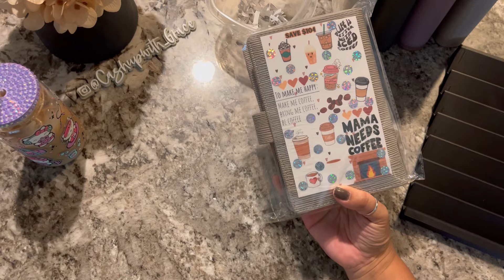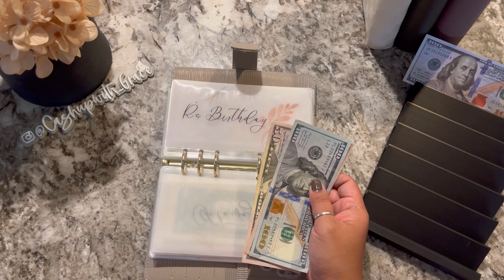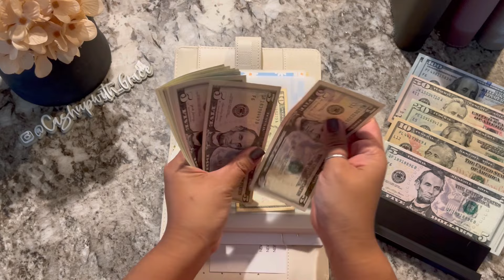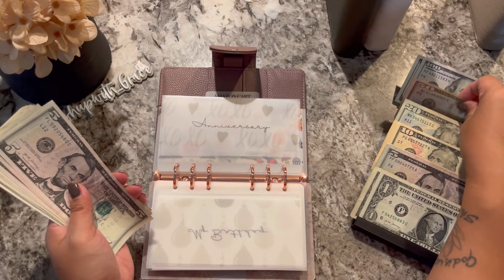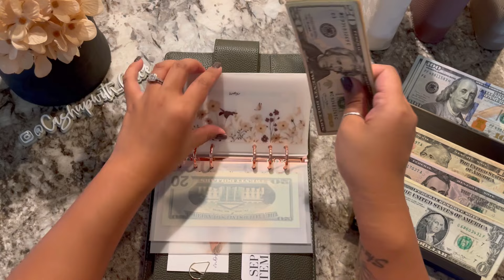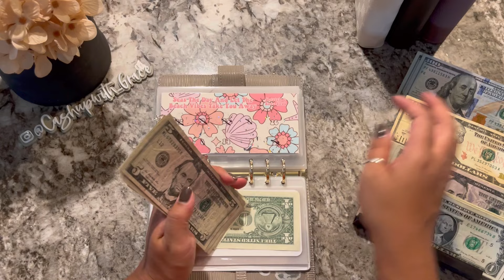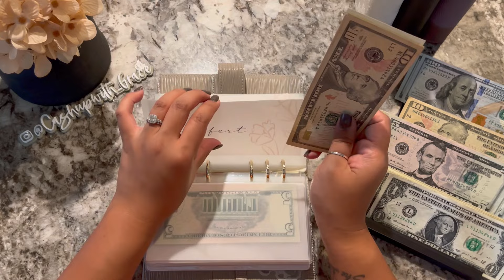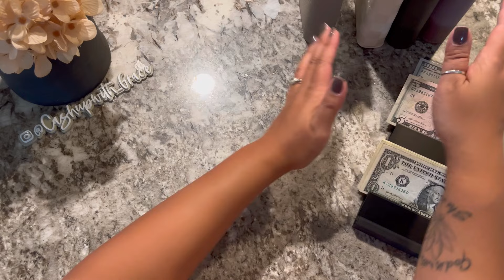BILL CONDENSING $400